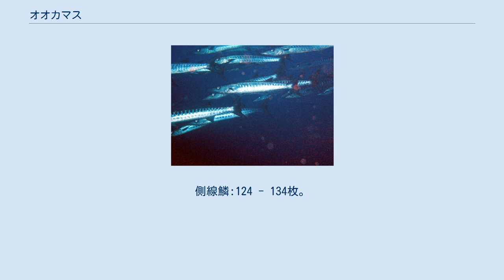オオカマス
オオカマス（Sphyraena putnamae Jordan & Seale, 1905）は、スズキ目カマス科（分類は特に断らない限り）の硬骨魚。
塩焼きなどにして食べる。
 なお、長崎県でオオカマスと呼ばれているのは別種のカマスサワラである。
 西部太平洋、インド洋 の熱帯域に広く分布する。
東南アジアでは大型個体が大量に水揚げされるが、日本では少ない。
これまで相模湾、和歌山県、土佐湾、喜界島、奄美大島、瀬底島、および沖縄島から記録されている。
2018年の文献に、内之浦湾に水揚げされたという記述がある。
 体長90センチ。
体はやや偏側し、細長い。
頭は尖る。
鱗は小さい。
体背面は緑がかった暗色、体側面は銀白色。
体側に「く」の字状の横帯が並ぶ。
 2基ある背鰭は小さい。
腹鰭起部は第1背鰭起部よりもやや前方にある。
第2背鰭と臀鰭の最後尾にある軟条は他の軟条よりもわずかに長い。
尾鰭後縁に後方への出っ張りがないことでオニカマスと区別できる。
第1背鰭:1棘条9軟条。
尻鰭:8軟条。
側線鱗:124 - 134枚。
 内湾やサンゴ礁の浅所に生息。
夜行性であるとされ、 昼間は大きな群れで遊泳する。